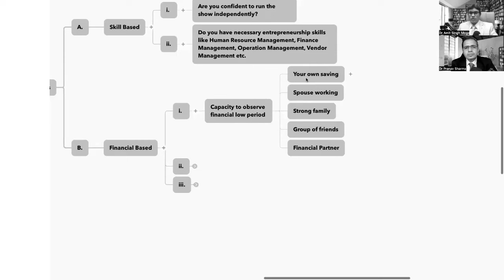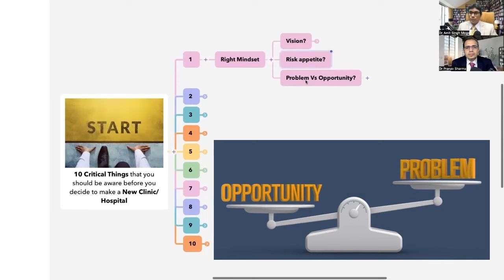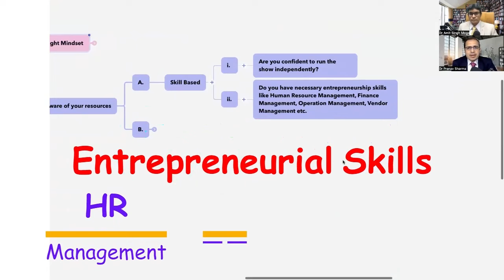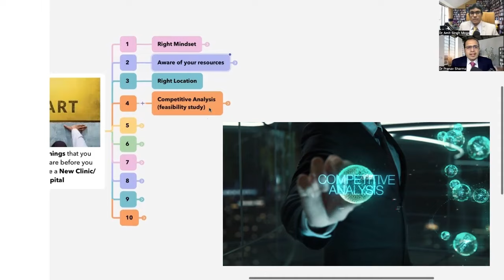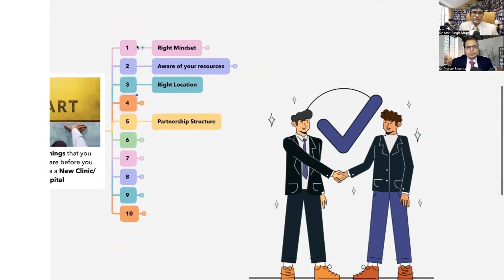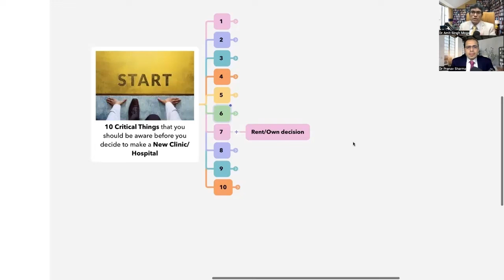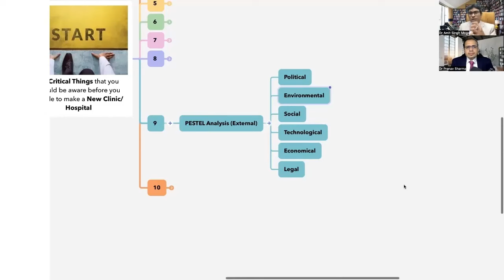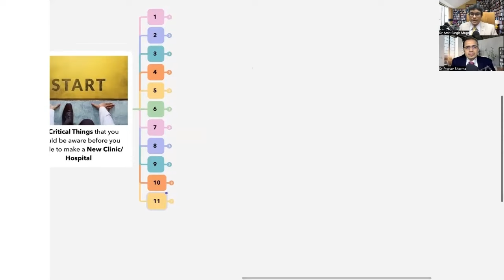10 things that you should be aware before you decide to make new hospital.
Thanks for registration for the upcoming workshop on Healthcare Entreprenuership on Sunday.
If you have not registered yet then you can do so by visiting

In this video, you will understand 10 keys considerations to bear in mind Before embarking on the decision to establish a new hospital, it's essential to be cognizant of several crucial factors.  from Doctorpreneur Academy's workshop on Healthcare Entrepreneurship.

You will also know how you can take maximum advantage and how we can help you achieve your dreams.

Become  a VIP pass holder here-

-Doctorpreneur ebook- (Pre- Webinar)
-Webinar recording for your convenience.
-Certificate of Participation to boost your profile.
-Post Workshop, class notes(ebook) for hands-free focus during LIVE class.

About -

🏆 “Emerging Healthcare Startup of the Year 2021” by MSME, GOI 🏆

The Academy is a strong and vibrant community of over 10,000+ doctors and other healthcare professionals that focuses on helping members to reach the next level in their healthcare careers or businesses by empowering them with SYSTEMS, TOOLS, PROCESSES and the RIGHT MENTORSHIP of necessary digital, Artificial Intelligence(AI) and entrepreneurship skills needed to take their career or clinic/hospital to the next level.
The Academy offers lifetime memberships with access to critical courses, qualified vendors, a vibrant community of like-minded people, and mentorship that is unmatched.

Meet the Mentors

Dr. Pranav Sharma
MBBS, MS, M. Ch (CVTS, AIIMS)
Former Chief Medical Administrator(CMA) & Professor of Cardiac Surgery at U.N. Mehta Institute of Cardiology & Research Centre, Ahmedabad.

DR. AMIT SINGH MOGA
Ph.D(France), MBA (IIM Ahmedabad), B.Tech (IIT Roorkee)
Former Scientist, Ex-Banker, Author, TEDx Speaker, Serial Entrepreneur

Find more about them